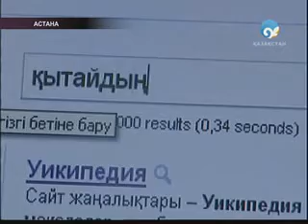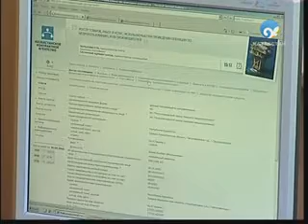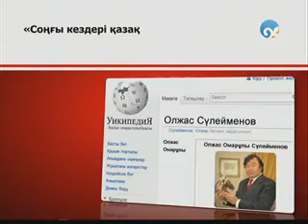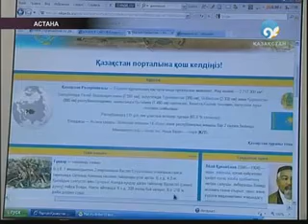Қазақша Уикипедия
Көзі қарақты, көкірегі ояу жұрт біледі. Ғаламторда «Wikipedia» атты әлемдік әмбебап энциклопедия бар. Дүниежүзі халқы ең көп тұтынатын сайттардың қатарында бесінші орында тұр.